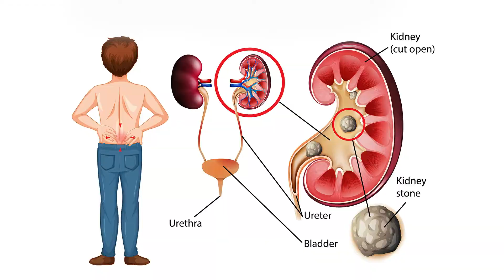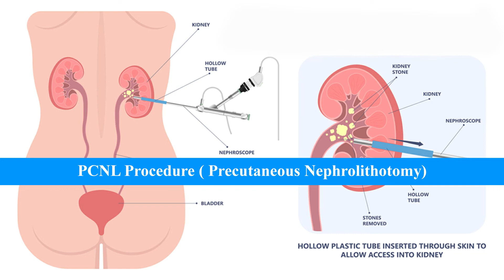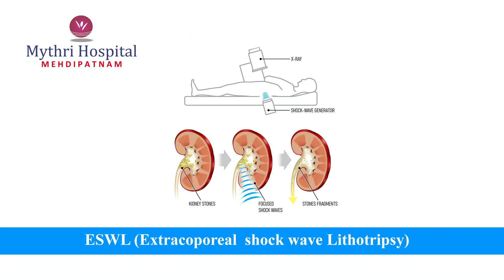Kidney Stones in Hindi | Dr. Hidayuthullah | Mythri Hospital Mehdipatnam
Kidney stones are hard deposits made of raw minerals and salts that form inside your kidneys. When there is surplus wastage in your blood and your body is not producing enough urine, crystals start to form in your kidneys. Symptoms includes vomiting, blood in your urine, Pain in your back, etc., Treatment includes pain relievers and consuming lot of water which help to pass the stone through urine.

Mythri hospital is a 100 bedded multi-specialty tertiary care center in Mehdipatnam, Hyderabad with 24*7 all accidents, and emergency services established in 2017. We offer surgical services covering all aspects of general surgery, surgical gastroenterology, and urology and cater to orthopedics and trauma surgeries. Our hospital has a state of the art ICU,AMC ,OPERATION THEATER ,NICU along with DIALYSIS.